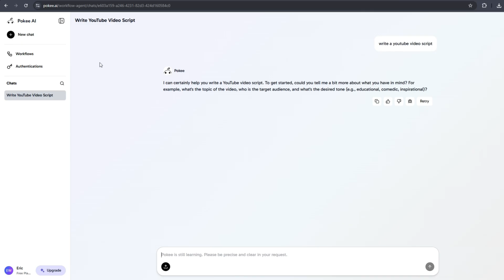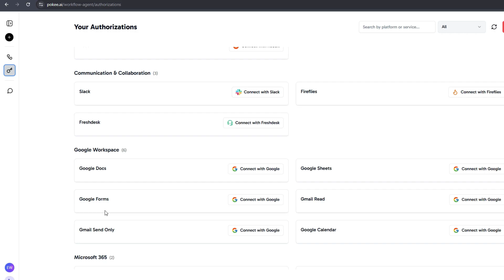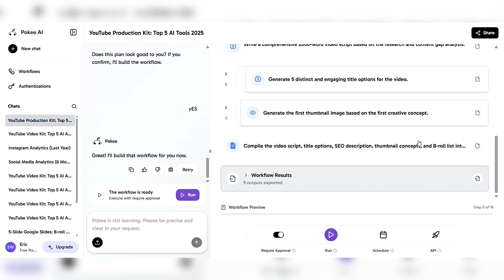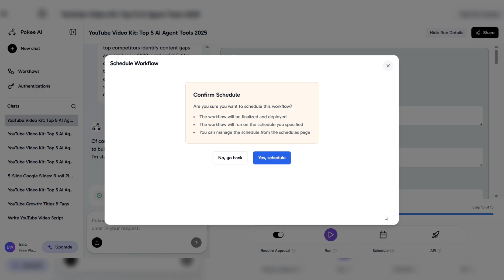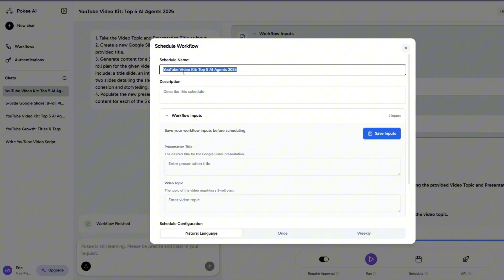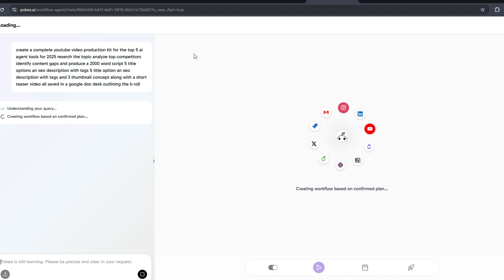Automate Your Work in Seconds: Pokee AI Workflow Tutorial (2025)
Save 10% on Pokee AI with code POKEE45UBXM3J (Code given to first 1000 users)

Is the "YouTube Grind" eating up your life? 🛑 In this video, I test a new "prompt-to-workflow" engine that claims it can replace hours of manual pre-production, research, and planning with a single text command.

I challenged Pokee AI to build a complete video production kit—including scripts, SEO, and B-roll plans—and then tested its ability to manage social media and analyze data. If you are looking for a smarter alternative to Zapier or manual integration, you need to see this.

🔗 Mentioned in this Video:

🔗 RESOURCES & LINKS

⏳ Timestamps:
0:00 - Intro: The Content Grind vs. AI Automation
1:53 - Test 1: Generating a Full Video Kit (Script, SEO & B-Roll)
3:41 - Test 2: Auto-Posting & Reproducing Workflows
5:19 - Final Verdict & Recap